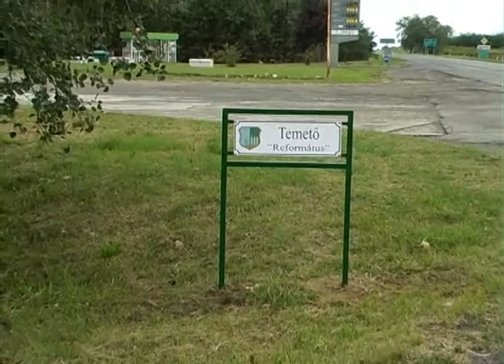Nagydorog Tv - Településfejlesztés Nagydorogon